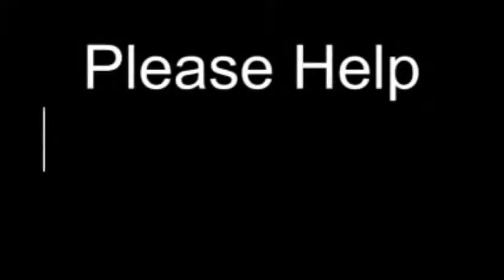Jun 01 - Homily: Ascension to Witness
Fr. John Joseph on the solemnity of the Ascension of our Lord and how it looks forward to the coming of the Holy Spirit on Pentecost where the apostles are given the grace to be able to effectively give witness to Jesus. We too must ask for this gift especially regarding instructing the youth.
Ave Maria!
Mass: Ascension Sunday - Solemnity - Form: OF
Readings:
1st: act 1:1-11
Resp: psa 47:2-3, 6-7, 8-9
2nd: eph 1:17-23
Gsp: mat 28:16-20